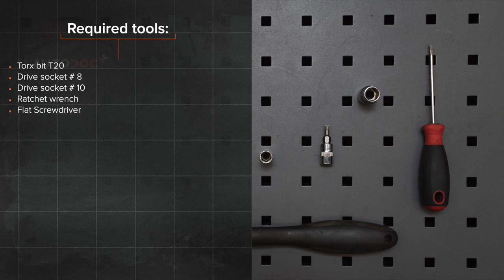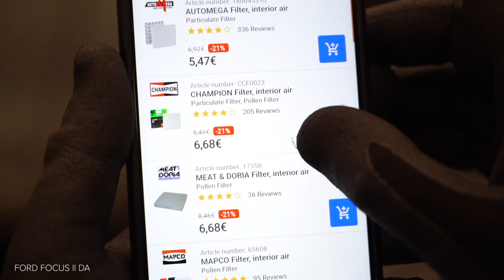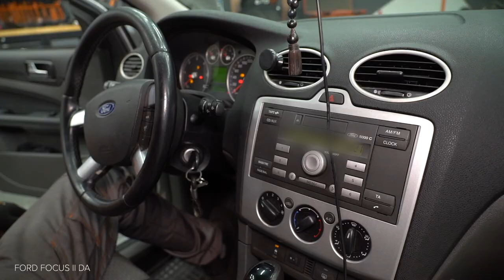Hvordan bytte pollenfilter på FORD FOCUS MK2 [AUTODOC-VIDEOLEKSJONER]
Hvordan bytte pollenfilter / kupefilter på FORD FOCUS 2 (DA) 1.6 Sedan 2003–2012 [AUTODOC-VIDEOLEKSJONER]

Pollenfilter til kjøretøyet FORD FOCUS C-Max (10.2003–03.2007) / VOLVO C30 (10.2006–12.2012) / VOLVO S40 II (MS) (04.2004–12.2012) / VOLVO V50 (MW) (04.2004–12.2012) / FORD FOCUS Mk2 Cabrio (DB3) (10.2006–09.2010) bør som regel erstattes i én og samme prosedyre. Det er imidlertid noen små forskjeller, på grunn av spesifikke egenskaper ved kjøretøyets design.

Alle video- og PDF-veiledninger om utskifting av deler i FORD FOCUS 2: last ned og se på AUTODOC CLUB

0:00 — FORD FOCUS MK2 – kupefilter / kupefilter: trinn-for-trinn veiledning for utskifting
0:27 — Skru løs festene til plast sidepanelet.
1:04 — Løs tilkoplingselementet til gasspedalen.
1:51 — Fjerne kupèfilterhusdekselet.
2:33 — Installer kupèfilterhusdekselet.
3:13 — Sett på plastdekselet på siden.